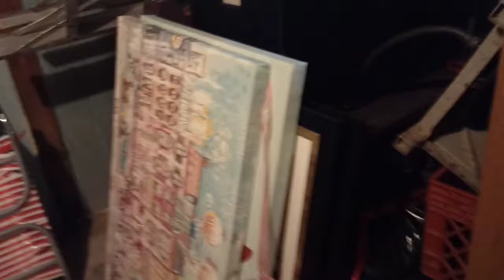MY BIGGEST ANNOUNCEMENT YET!